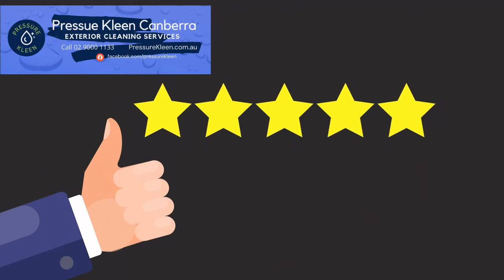Pressure Cleaning Service McKellar ACT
House Washing Service in Canberra AUS

Pressure Kleen Pty ltd
7 Balamara St, Giralang ACT 2617